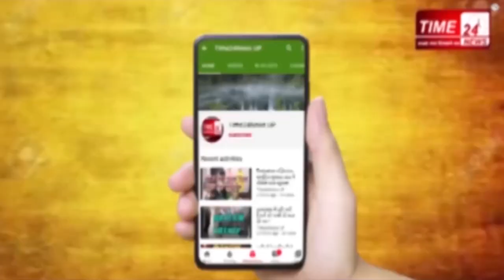सिकंदराबाद पहुंचा जवान का पार्थिव शरीर !